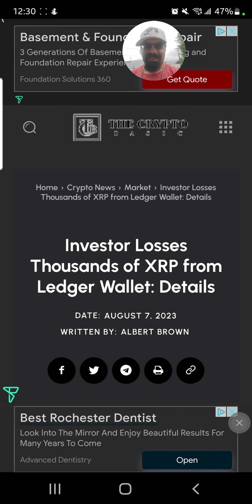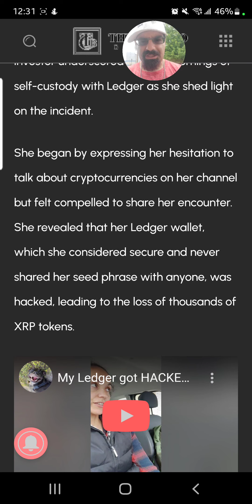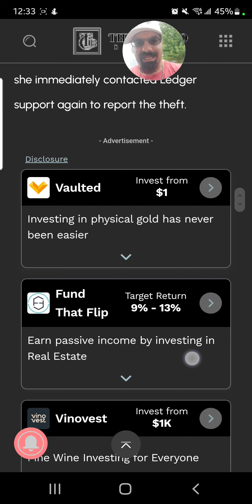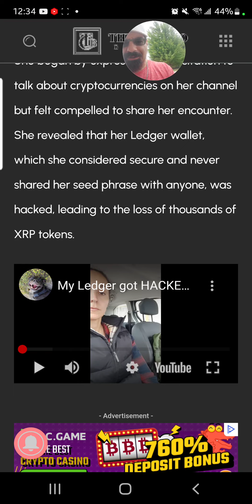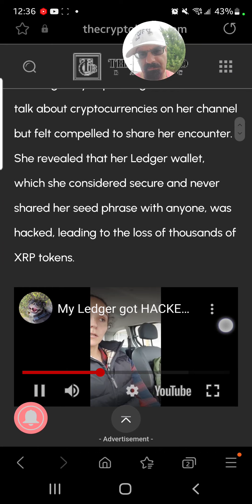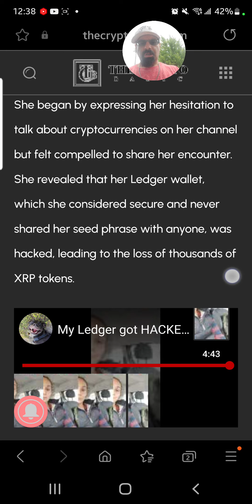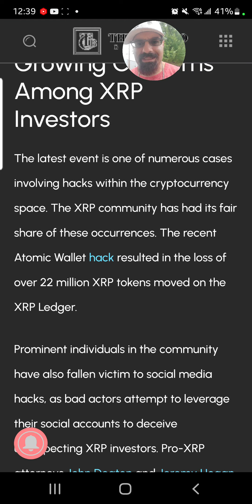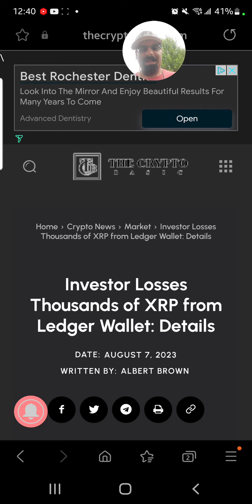XRPCOMMUNITY BEWARE" XRP Investor Losses Thousands of XRP from Ledger Wallet HACK "ATOMIC WALLET"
1. Creative Freedom: By supporting TomsArmy, you become an integral part of my creative process. Your membership empowers me to maintain complete creative control over the channel, ensuring that I can produce content that truly reflects my vision and connects with you on a deeper level.

2. No Paid Promotions: Unlike many other channels, TomsArmy remains without any paid promotions. Your subscription directly sustains the channel, allowing me to focus solely on delivering valuable, entertaining, and authentic content to you.

ADDRESS
rMdG3ju8pgyVh29ELPWaDuA74CpWW6Fxns

DESTINATION TAG
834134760